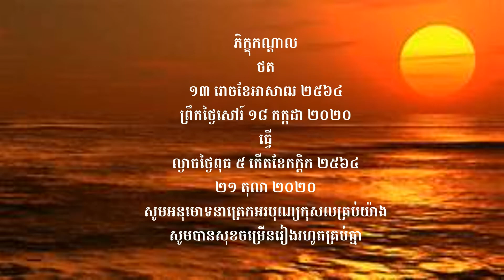វេរចង្ហាន់និងសម្ភារៈ បុណ្យទក្ខិណានុប្បទាន ខួបគម្រប់ ១០០ ថ្ងៃឧទ្ទិសជូនព្រលឹងវិញណាក្ខន្ធញោម តេង សារឹម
👏👏👏សាសនារលត់ ជាតិរលាយ សាសនាពណ្ណរាយ ជាតិថ្កើងថ្កាន ដូច្នេះខ្មែរអើយ ប្រុសស្រីគ្រប់ប្រាណ សិក្សារៀនបាន ថែរក្សាការពារ សូមអនុមោទនាត្រេកអរបុណ្យកុសលគ្រប់យ៉ាង សូមបានសុខចម្រើនរៀងរហូតគ្រប់គ្នា ១៣ រោចខែអាសាឍ ២៥៦៤ ព្រឹកថ្ងៃសៅរ៍ ១៨ កក្កដា ២០២០👏👏👏